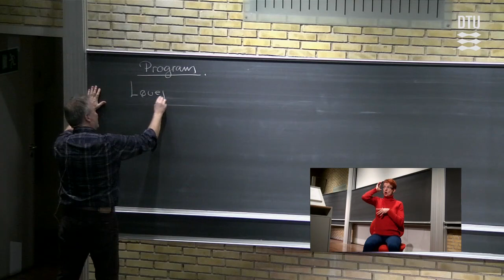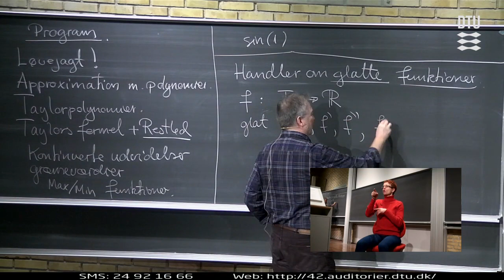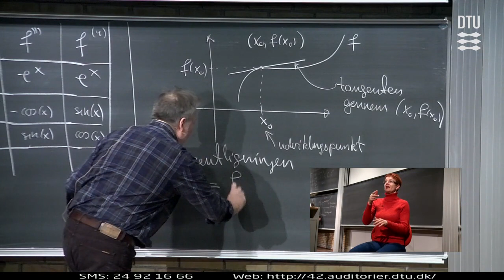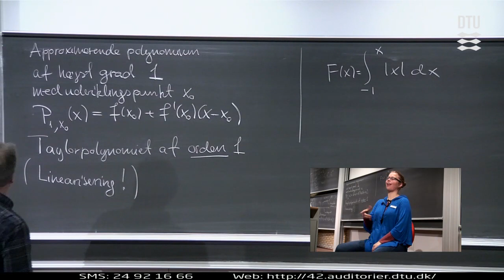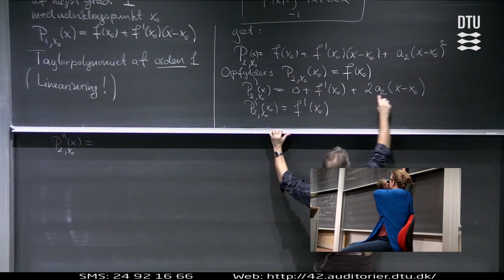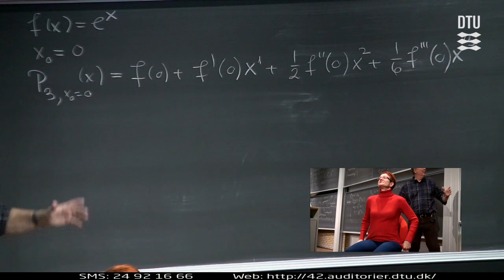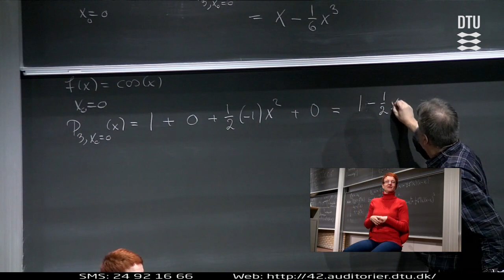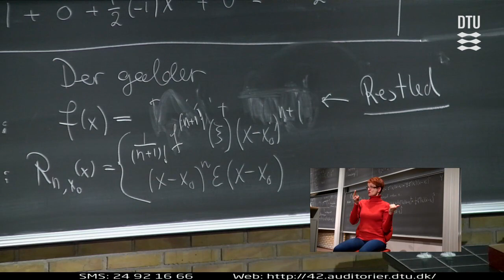Lek 15 | Taylor med 1 Variable (Part 1/2)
Titel: Taylor med 1 Variable

Kursus nr: 01005
 Lektion: 15/29
Sprog: Dansk